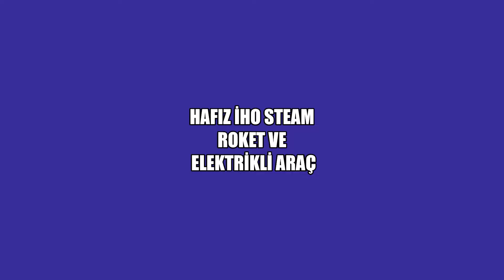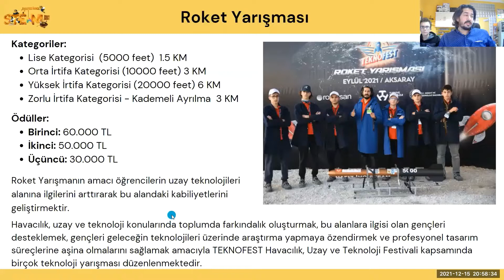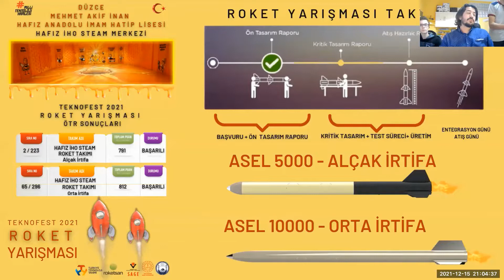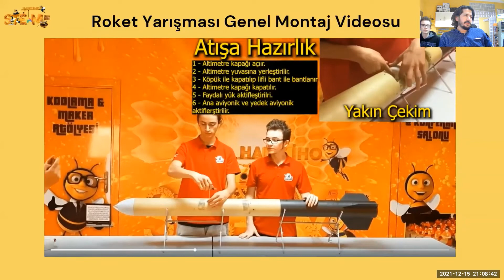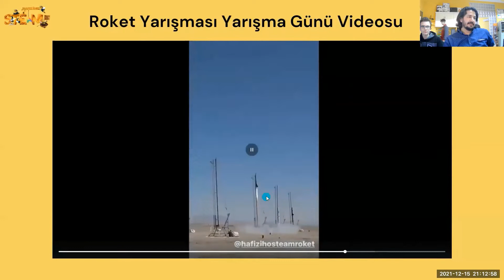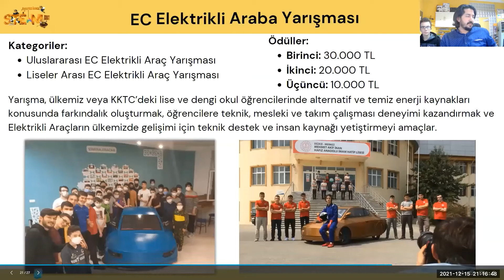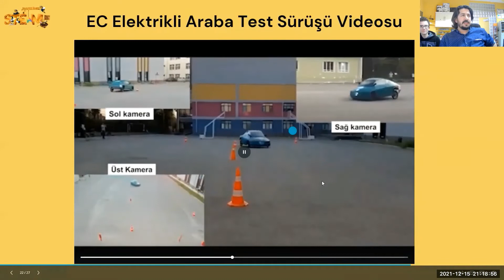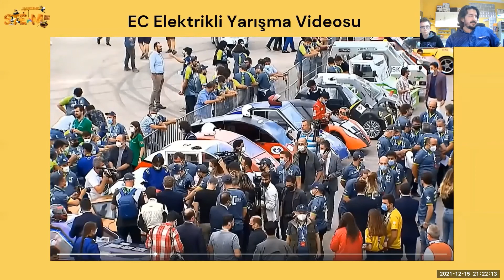Teknofest Tecrübe Paylaşımı Hafız İHO Steam( Roket ve Elektrikli Araba)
Zirvedekiler : Teknofest 2022 Tecrübe Paylaşımı
Roket
Elektrikli Araç

7:42  Roket Montaj
13:18 Roket Yarışma Günü
16:28  Elektrikli Araba
21:00  Elektrikli Araba Test Sürüşü
23:50 Elektrikli Araba Yarışma Videosu

Konuk : Devrim ERTUĞRUL
Hafız İHO Steam Koordinatörü
Düzce Mehmet Akif İnan Hafız Anadolu İmam Hatip Lisesi